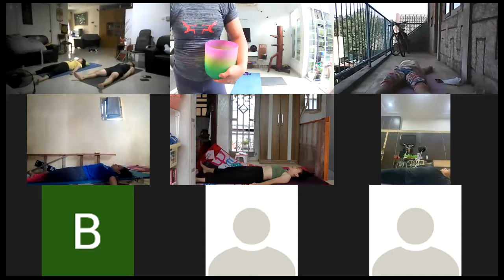Yoga Ceria - Arm Balance Funky Pincha